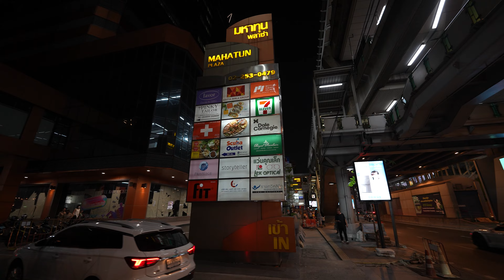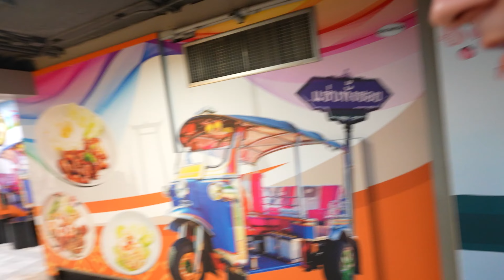Tuktuk Ride in Bangkok [HOW TO NEGOTIATE]